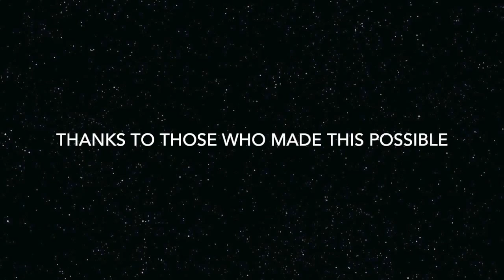Happy about the Lord Coming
T. D. Parlier short message series.  "Happy about the Lord Coming"